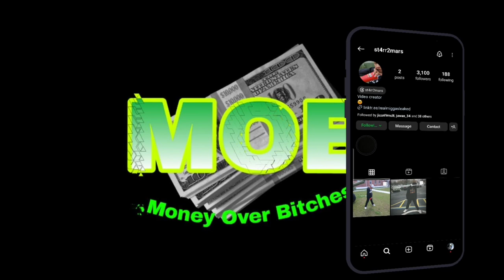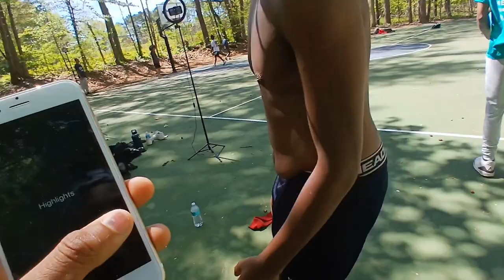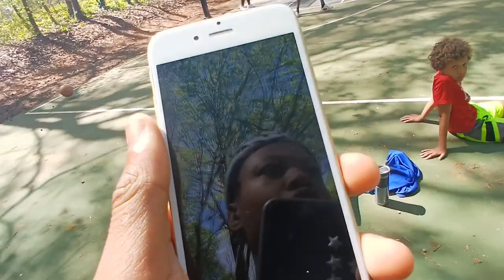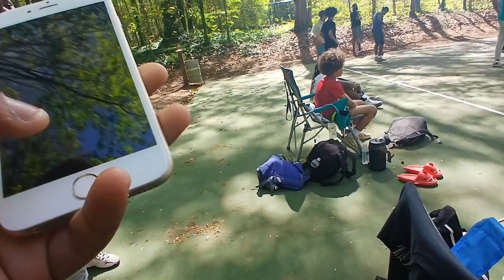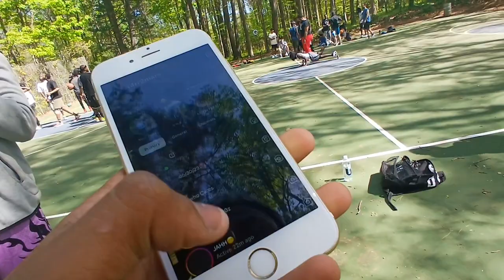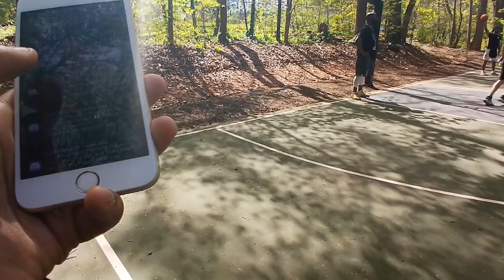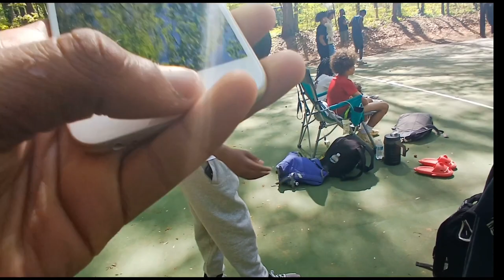I Went to Mason Wallace Park Basketball Court (Shii Hella Media Blud!!)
Discord is st4rr2mars